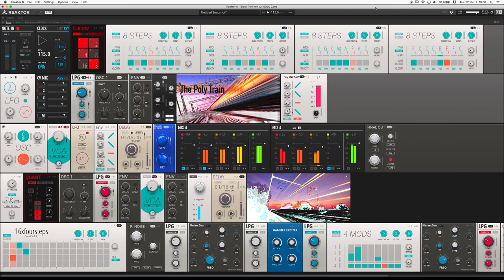Poly Train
Poly Train, a Reaktor patch, by p1afff. Love that train !

Using Ken Kovach Poly Blocks, Micheal Hetrick EuroReakt blocks, Matthew Friedrichs Vodka filter, Stephan Schmitt Metaverb, Jonathan Tremblay Chorus, and N.I factory stuff.